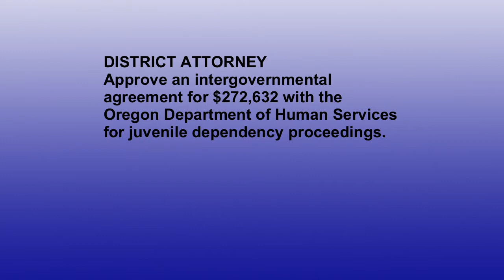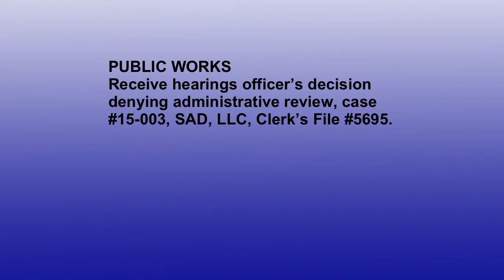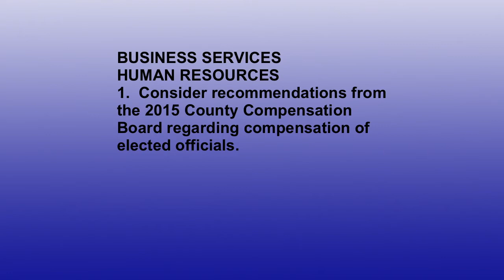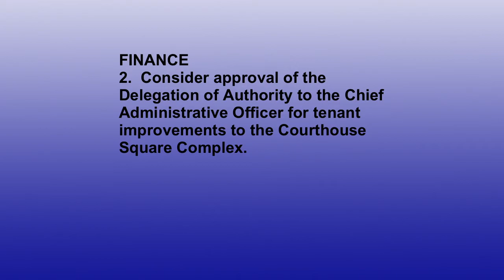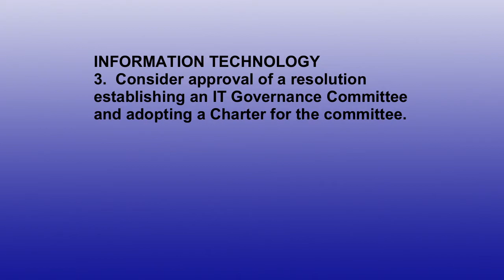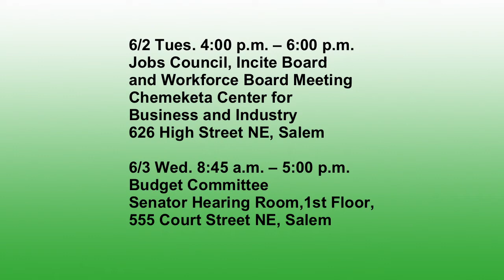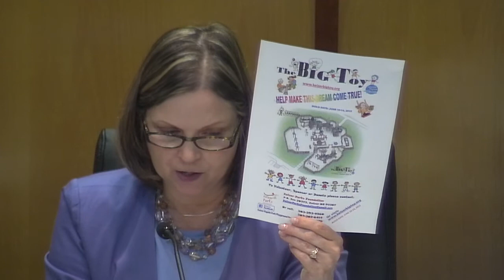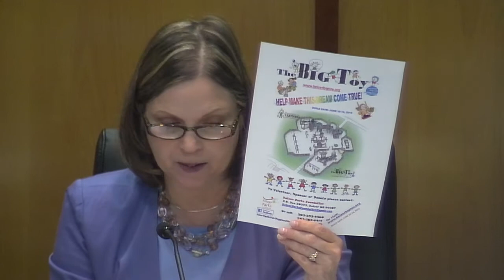Marion County Commission Meeting - May 27, 2015